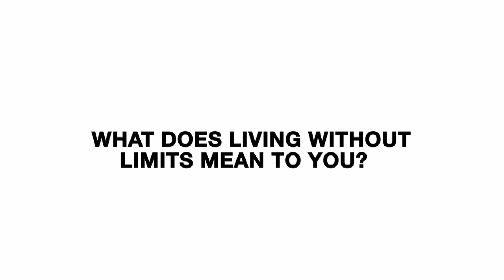Dzenana Brkic on WithoutLimits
Dzenana Brkic, a Youth Exchange and Study (YES) participant from Bosnia and Herzegovina, tells us what living without limits means to her. Share your withoutlimits story on social media.

Narrator:

You are listening to Dzenana Brkic, a Youth Exchange and Study (YES) participant from Bosnia and Herzegovina. What does living without limits mean to you?

Dzenana Brkic:

For a person with a disability, living without limits is like not having that disability at all. That is what my exchange year has given me -- freedom and independence. The most memorable part of my exchange year is getting to know all those wonderful people, learning their culture, tasting their food, and speaking their language. It was so important because that's why I was there in the first place.

By returning to my home I decided to change my community especially the school where I spent all of my life -- the school for the blind and visually impaired students. I felt I could somehow give something back to the program by teaching other kids the English language and by sharing my experiences with them.